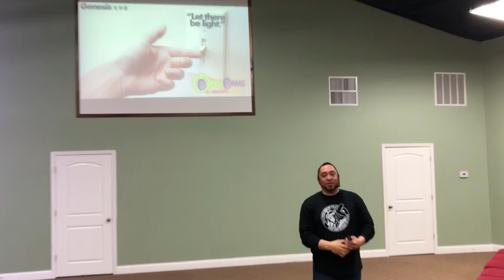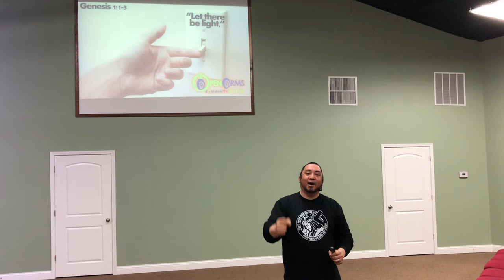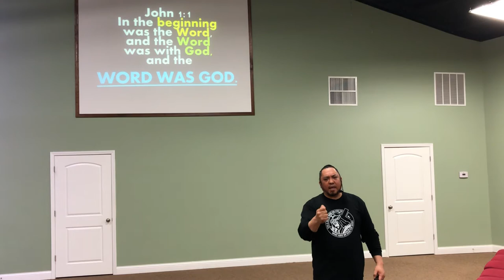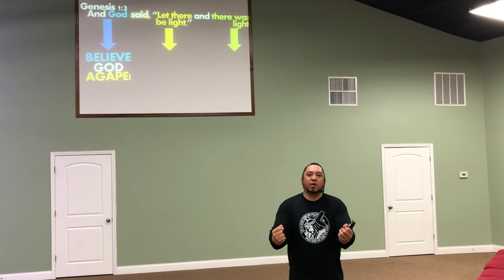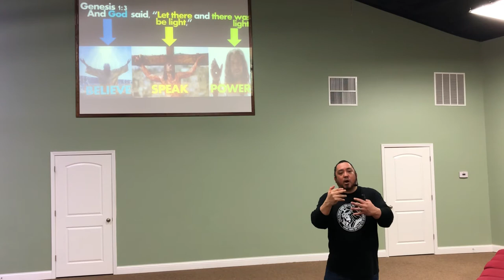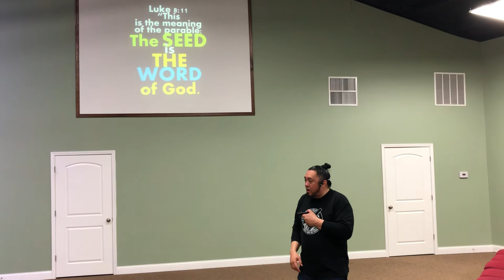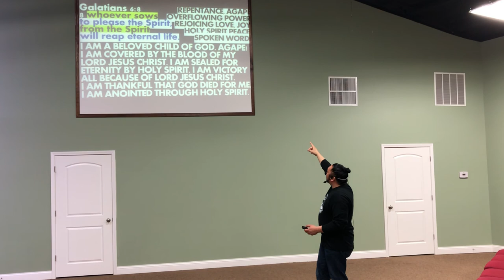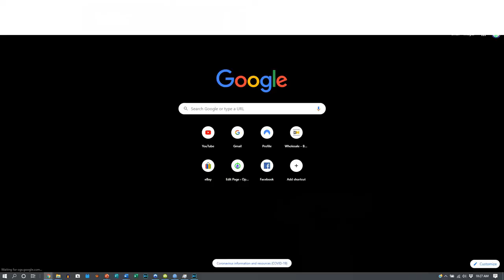LET THERE BE LIGHT! JESUS CHRIST IS LORD! ANOINTING POWER OF HOLY SPIRIT! AGAPE WORD SPOKEN IN YOU!